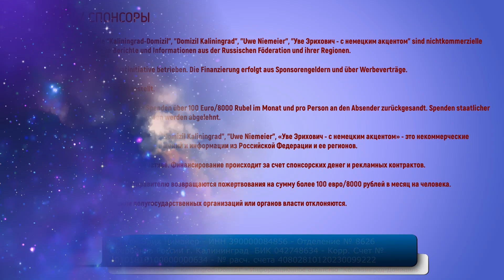Hysterie des Westens gegen und um Russland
Die russischen Medien sind voll mit Zitaten westlicher Politiker und freiheitlich-demokratischer Medien, die alle Russland vorwerfen, einen Angriff auf die Ukraine vorzubereiten. Solidarisch fühlen sich auch baltische Staaten und Polen von Russland bedroht, von einer Bedrohung der NATO durch Russland ganz zu schweigen.

Sie können die Arbeit der Informationsagentur unterstützen:

Uwe Niemeier
Bank: Sparkasse Südholstein
BLZ: 23051030
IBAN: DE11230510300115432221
BIC/Swift: NOLADE21SHO
Zahlungsgrund: Russland 39-85